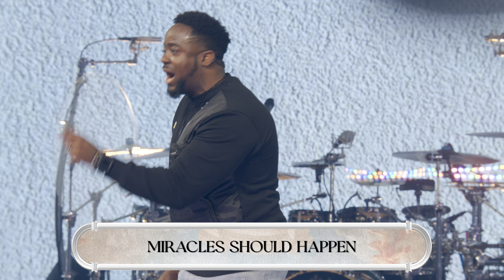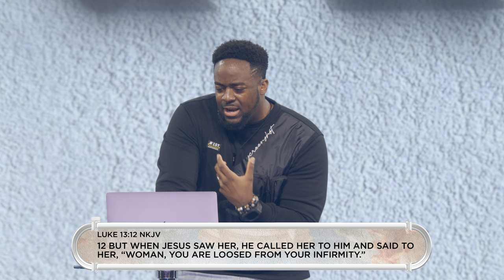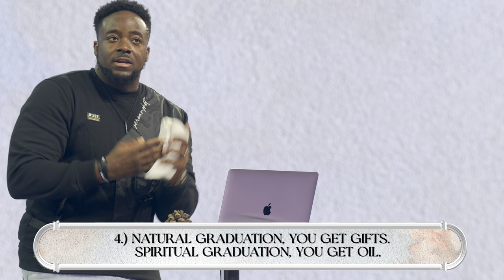He Set It Straight // KingNUMB (Part 1) // Jerry Flowers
Pastor Jerry Flowers kicked off the KingNUMB series with a message titled, “He Set it Straight”. We delved into the story of the woman with an infirmity for 18 years in Luke 13:10-17. Like the woman, the enemy wants us to keep looking down on our troubles and dirt so that we become numb to the power of the Gospel. As we continue to bring ourselves to Church and the community of Christ, Jesus sees us, calls us and looses us. Our worship, prayer and devotion set things straight in our life and our legacy.

Scripture References:
Luke 13:10-17 NKJV
Acts 5:28-29 NKJV
Luke 13:12 NKJV
Matthew 23:6 NKJV
1 John 1:6 NKJV
Ephesians 5:8 NKJV
John 8:12 NKJV
Matthew 21:14 NKJV
Luke 13:13 NKJV

Join us for service online every Sunday at 11am (CST), Monday’s for Monday Night Prayer at 6pm (CST), and Tuesday’s for Rebroadcast at 6:45 pm (CST).

If you would like to support TC financially you can give through the TC app, or online through our website by clicking You can also text "GIVE" to 828282 to give using your mobile device.

00:00 - Intro
06:44 - Luke chapter 13 verses 10 through 17 NKJV
17:21 - When it’s the blessing from God, you won’t have to exchange your mental health as payment to keep it
19:45 - Miracles should happen
28:40 - Never allow someone who doesn’t have your need belittle or silence your praise
36:40 - Luke chapter 13 verse 12 NKJV
37:25 - Matthew chapter 23 verse 6 NKJV
39:16 - It’s impossible to be sinless, but you will sin less
43:14 - 1 John chapter 1 verse 6 NKJV
43:51 - Ephesians chapter 5 verse 8 NKJV
44:08 - John chapter 8 verse 12 NKJV
45:10 - Confession: Father, Thank you for seeing me, calling me, loosing me, you make crooked things straight.
53:16 - Natural graduation, you get a cap & gown. Spiritual graduation, you get dirt and rain
54:01 - Natural graduation, you walk across the stage. Spiritual graduation, your walk becomes a stage.
55:08 - Natural graduation comes with a degree. Spiritual graduation comes with adversity
55:50 - Natural graduation, you get gifts. Spiritual graduation, you get oil.
56:50 - Natural graduation, you throw your cap. Spiritual graduation, close the gap
58:11 - Matthew chapter 21 verse 14 NKJV
58:42 - Could it be that we pursue what we value?
58:51 - 1. Need an encounter
01:00:04 - 2. Loosed
01:00:20 - Luke chapter 13 verse 13 NKJV
01:01:08 - 3. His touch
01:01:25 - 4. Give Him glory
01:01:44 - He saw her, He called her, He touched her.